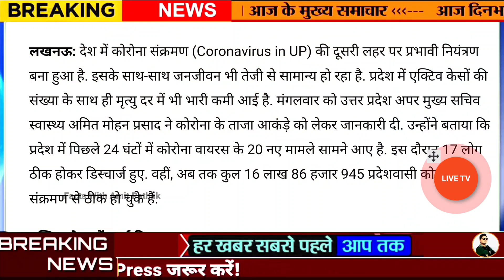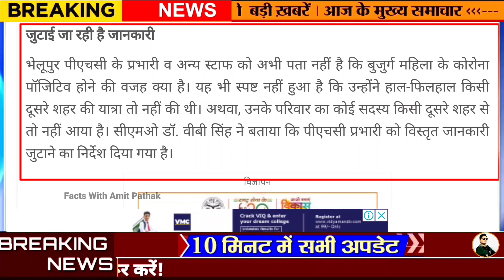UP School closed?,Uttar Pradesh News,School latest news,UP me School kab band hoga,UP Corona Case,UP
UP School closed?,Uttar Pradesh News,School latest news,UP me School kab band hogaUP Corona Case,UP

school news
uttar Pradesh samachar
upme phir badh raha corona case
ek din me aaye 20 naye mamle
kya ek bar phir band hoga school
lock down
up lockdown
kya band hoga school
news school

UP Corona Update: बीते 24 घंटे में 20 नए मामले, एक्टिव केस में भी आई गिरावट; देखें ताजा आकड़े

देश में कोरोना संक्रमण (Coronavirus in UP) की दूसरी लहर पर प्रभावी नियंत्रण बना हुआ है. इसके साथ-साथ जनजीवन भी तेजी से सामान्य हो रहा है.  प्रदेश में पिछले 24 घंटों में कोरोना वायरस के 20 नए मामले सामने आए है. इस दौरान 17 लोग ठीक होकर डिस्चार्ज हुए. वहीं, अब तक कुल 16 लाख 86 हजार 945 प्रदेशवासी कोरोना संक्रमण से ठीक हो चुके हैं.

कोरोना रिटर्न: वाराणसी में आठ दिन बाद कोविड की दस्तक, रवींद्रपुरी में मिली संक्रमित महिला, स्वास्थ्य विभाग अलर्ट

वारणसी जिले में आठ दिन बाद कोरोना वायरस ने फिर दस्तक दी है। भेलूपुर शहरी पीएचसी से जुड़ी रवींद्रपुरी कॉलोनी की एक बुजुर्ग महिला (65) कोरोना संक्रमित पाई गई हैं। उनका होम क्वारंटीन में इलाज शुरू हुआ है। कोरोना मरीज की पुष्टि होने पर स्वास्थ्य विभाग अलर्ट हो गया है।

कोरोना: तीसरी लहर की दस्तक? प्रयागराज भेजे गए 320 संदिग्ध मरीजों के सैंपल

कोरोना की संभावित तीसरी लहर को रोकने के लिए स्वास्थ्य विभाग अलर्ट है। गाजीपुर जनपद में कोरोना संक्रमित मरीज नहीं है। इसके बाद भी विभाग की ओर से गाजीपुर को संक्रमण मुक्त रखने के लिए जागरूकता अभियान चलाए जा रहे हैं। नगर सहित ग्रामीण क्षेत्रों में विभाग की ओर से गठित टीम लोगों को संक्रमण से बचाने के लिए सावधानी बरतने की सलाह देने में जुटी है।